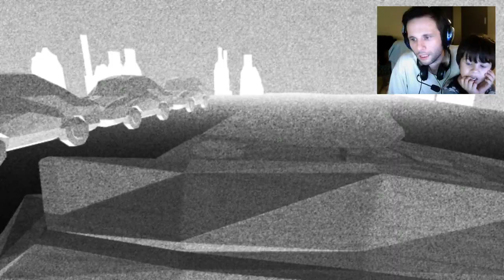THE WAY OF LIFE - PC - Gameplay Comentado em Português PT-BR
Primeiras impressões e gameplay do "jogo" conceitual independente e gratuito The Way Of Life em versão beta para PC.